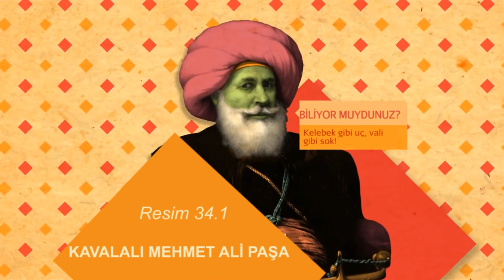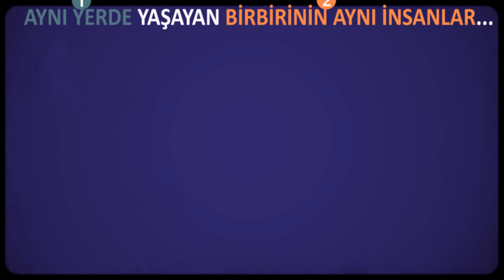Samuray, Daimyo, Matthew Perry ve Milliyetçilik (Dünya Tarihi) (Hızlandırılmış Kurs - Crash Course)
Samurai, Daimyo, Matthew Perry, and Nationalism